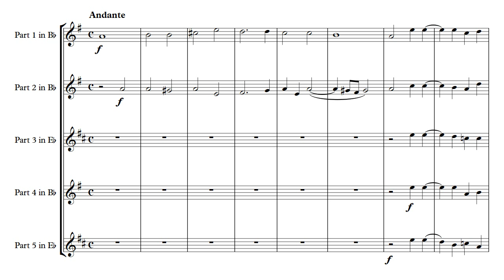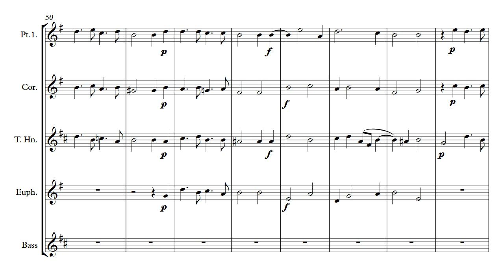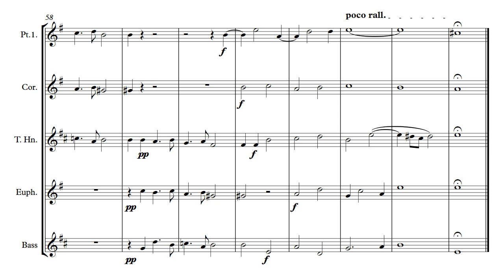Brass Quintet - Monteverdi Madrigals Book 2 - 13. Se Tu Mi Lassi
The 13th song from the second book of madrigals of 1607. These love songs are exquisite and show Monteverdi's growing mastery of the genre. The title translate as "If you lose me"

Parts supplied are:

Part 3 in Eb/F
Part 4 in Bb/C
Part 5 in Eb/Bb/C